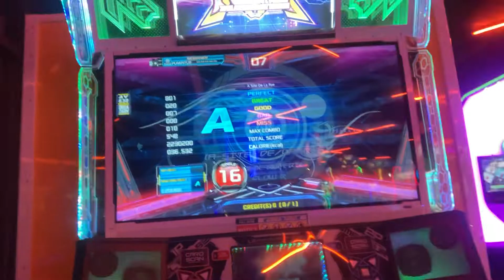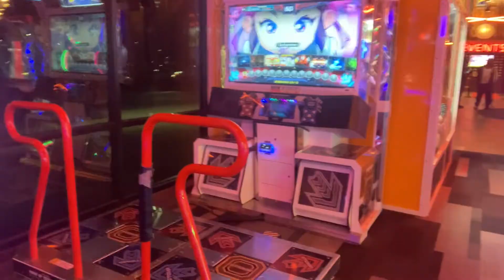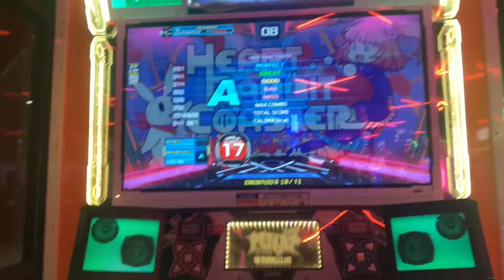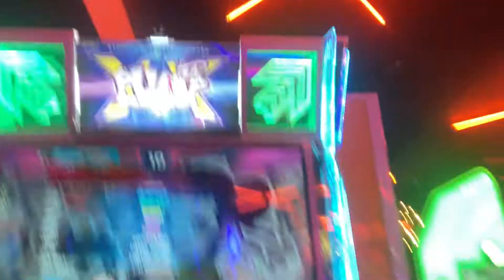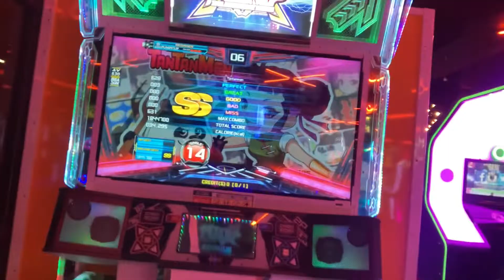Pump It Up - good session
I set all of these scores in one night. Really happy with how the session went, I feel like I'm slowly improving and getting past this plateau I've been in for a while.

0:00 - A Site De La Rue S16 pass
2:00 - Heart Rabbit Coaster S17 pass
4:18 - TanTanMen S17 pass
6:28 - TanTanMen S14 SS